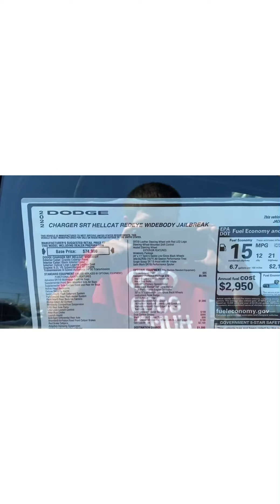MY DODGE CHARGER JAILBREAK HAS ARRIVED!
This is a rushed video like I said so obviously the quality sucks but people have been waiting so here it is!